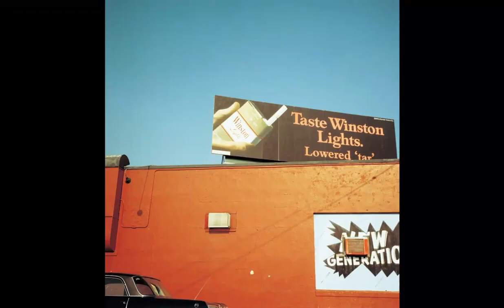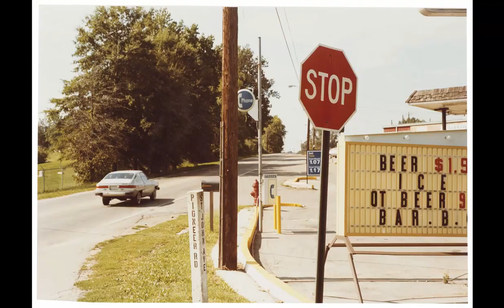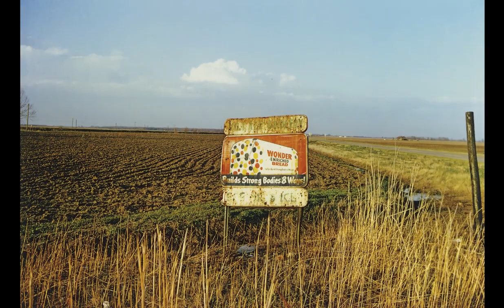Most Overrated Photographer EVER? William EGGLESTON